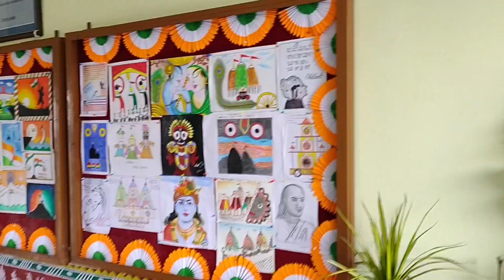A Glimpse of the 77th Independence Day Celebration at OAV HARICHANDANPUR, KEONJHAR .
🇮🇳 Capturing the Spirit of Freedom 🇮🇳